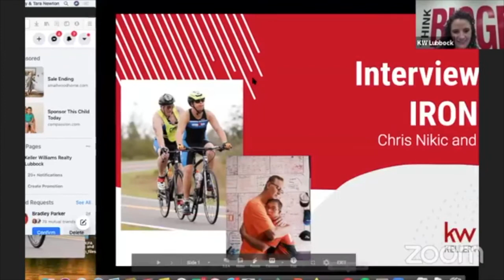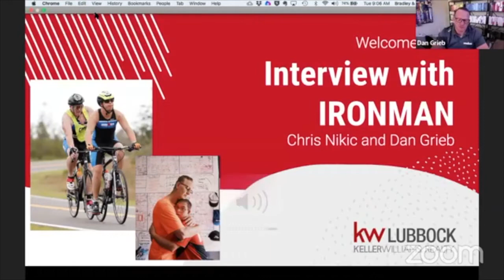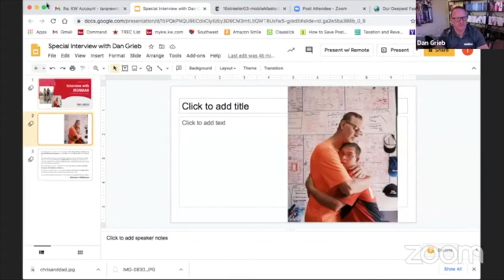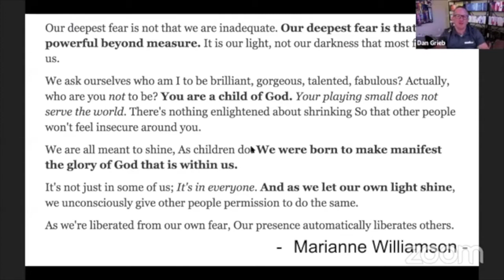Special Interview with Dan Grieb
We get the privilege of sharing a story that reflects the heart of our culture. Join us in a conversation of courage, risk, tenacity, and love that breaks down barriers with recent Ironman participant Chris Nikic and his coach Dan Grieb.